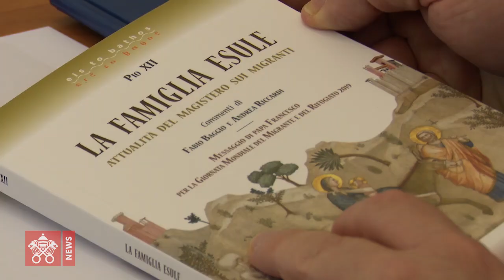Padre Fabio Baggio: Francesco come Papa Pacelli in tema di accoglienza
“Sull’assistenza ai migranti e ai rifugiati Papa Francesco agisce in perfetta coincidenza con le posizioni di Pio XII espresse nella costituzione apostolica Exsul Familia pubblicata nel 1952”. Lo afferma padre Fabio Baggio, sotto-segretario della Sezione Migranti e Rifugiati del Dicastero per il Servizio dello Sviluppo Umano Integrale, a proposito del volume della Libreria Editrice Vaticana intitolato ‘La Famiglia Esule’